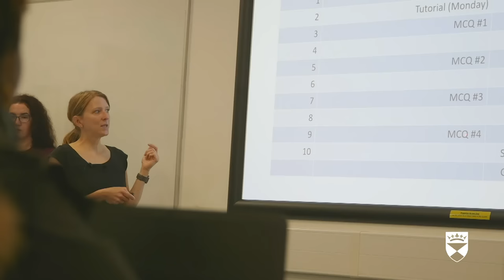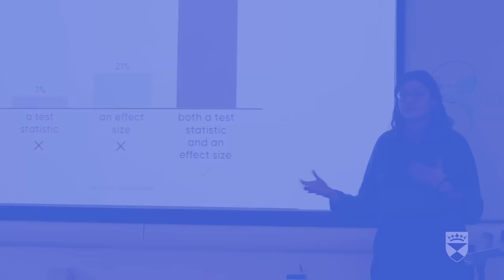University of Dundee | Psychology (Conversion) MSc